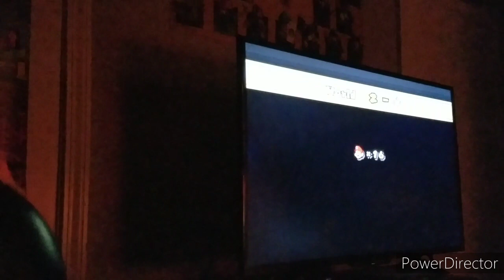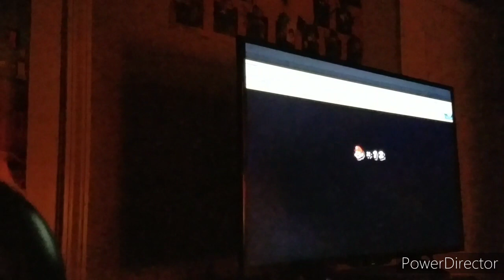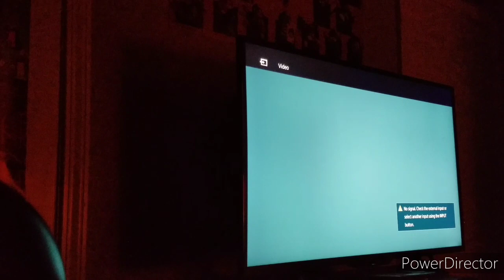Super Mario Bliss. 7: The Bliss Awakens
Turns out I filmed 2 parts of this the same length. I was so confused.